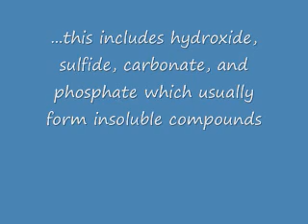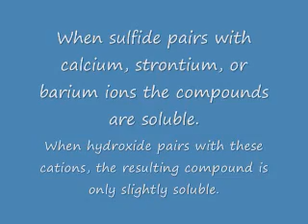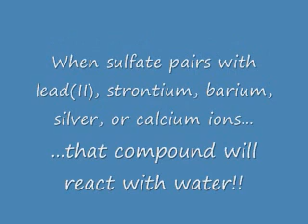Dr. Lichter solubility rules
CHEMISTRY PETS!

Featuring "Blue Skies" by the Hot Java Band.